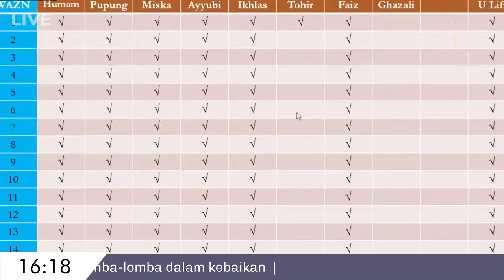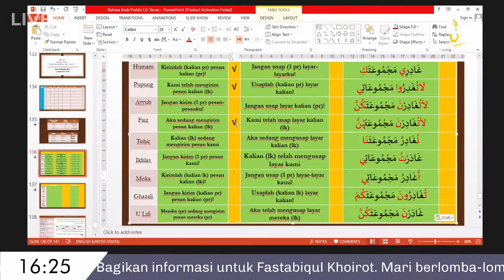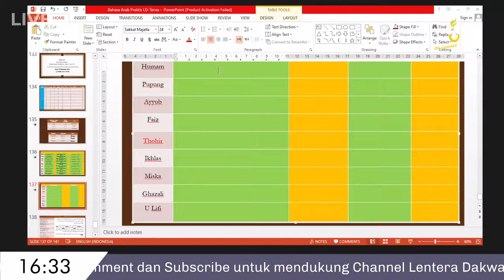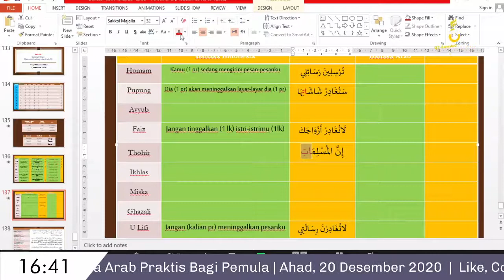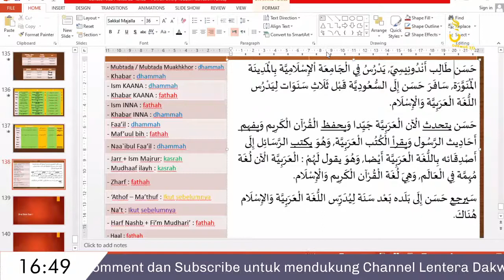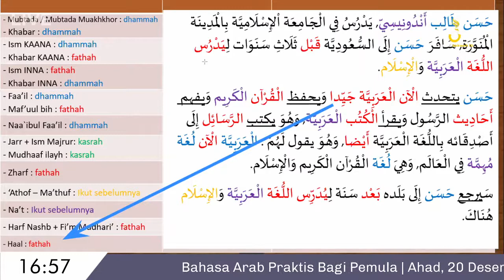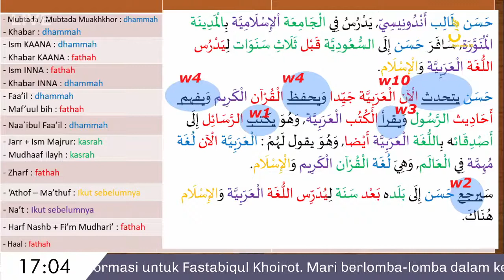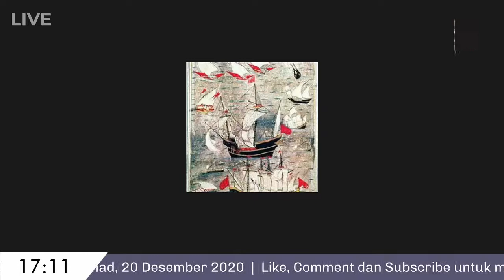#24 Bahasa Arab Praktis Bagi Pemula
LENTERA DAKWAH ID
Cahaya Kemuliaan Islam

Bahasa Arab Praktis
(Episode 24 Bagi Pemula)

Bahasa Arab merupakan Bahasa kunci untuk bisa memahami Islam. Sebagai muslim maka kita wajib mempelajarinya. Bahkan Bahasa Arab menjadi bahasa yang digunakan oleh penduduk surga, bagaimana mungkin kita yang mengharapkan masuk surga namun belum sama sekali memahami bahasanya. Untuk itu mari ikuti :

Kajian Bahasa Arab Praktis
Bersama : Ustadz Zamroni Ahmad
Hari : Ahad, 20 Desember 2020

Mari bantu sebarkan, semoga menjadi amal jariyah antum, dan menjadi kontribusi untuk perjuangan kejayaan dan kemuliaan Islam.

Penyelenggara : Lentera Dakwah ID